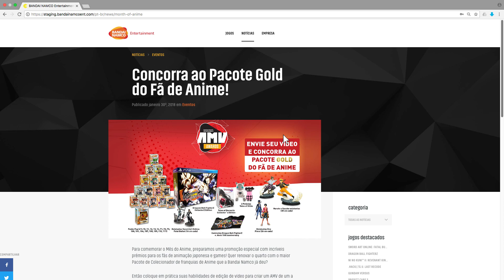Concorra ao Pacote Gold do Fã de Anime!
O Pacote Gold do Fã de Anime pode ser seu! Se liga no recado da Mirian para concorrer a prêmios incríveis mandando um AMV bem caprichado para a gente!